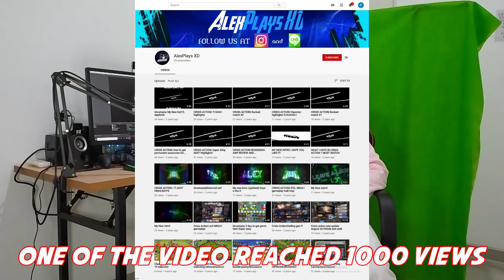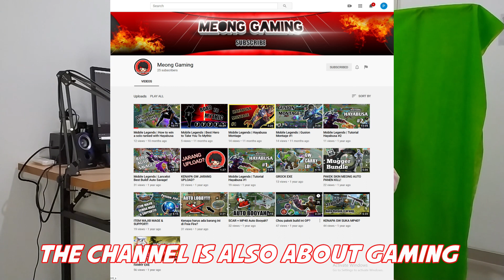WHO AM I ?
Hope You enjoy this Video! Peace!